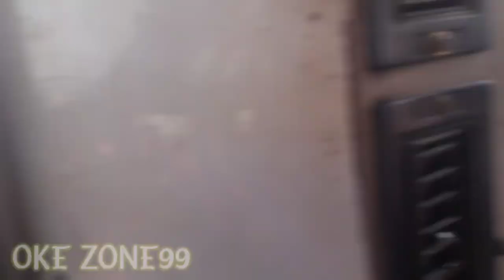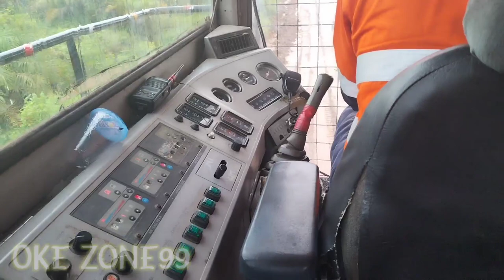HITACHI 2500-5 SHOVEL MOVING WITH SLEIPNER TRANSPORT SYSTEM||UNLOAD FROM LCT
HITACHI 2500-5 SHOVEL MOVING WITH SLEIPNER TRANSPORT SYSTEM